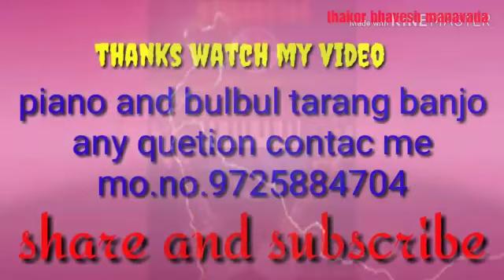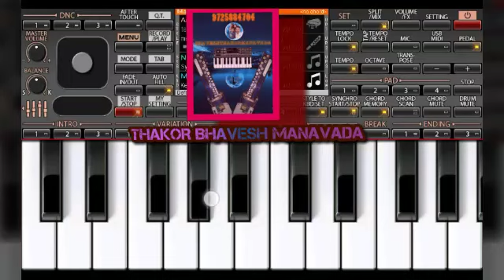New gujarati timli-mere liye to abhi tak tu kuwari hai janudi/v.k.bhuriya timli piano tutorial -org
Is liye mere liye to abhi tak kuwari hai janudi
new gujarati timli song treding
piano keyboard tutorial
.original song credite.
gj 20 wala to jabbar tani wala piano
mere liye abhi tak kuvari hai janudi
Suresh ravat treding imli
Vijayraj damor
vinayak studio vadodara present
New timli piano tutorial
gujarati timli song piano
piano tutorial in timali
dahod gujarati song timli casio
suresh ravat new timli 2019
timali 2019
2019 new timli
2019 new timli piano notes
gujarati songs piano notes
timli song piano tutorial
arjun r meda new timli 2019
songs piano notes
gujarati garba keyboard notes
dahod supper hit timli piano
orgen and keyboard notes
musical instrumant play notes
suresh ravat timli play piano
suresh ravat gujarati
v.k.bhuriya group new timli 2019

how to play gujarati song orgen
piano keyboard notes gujarati song
piano vagado gujarati
piano tutorial
orgen tutorial
musical instrumant play
gujarati piano song
gujarati orgen keyboard cover
new gujarati song casio tutorial
letest gujarati song play piano
learn piano and orgen tutorial
gujarati song piano tutorial
.thanks.